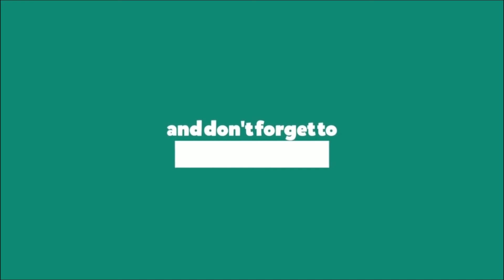Angrezi Dhaba Dadar - Chocolate Golgappe with basundi shots - Mumbai Fusion Food | India Ka Swaad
Angrezi Dhaba :
I totally love this place. Visited here many times the love and vibe here with music and ambience symbol .
The service is decent here with amazing food. Coming to my orders
I ordered
Main :
Pav Bhaji Fondue
Chicken Sev Puri a Must try for everyone (chicken lovers)
Chef Special Subzi with chicken Kheema naan 😋
Murgh Kebab

Mocktail or Cocktail :
Fresh Fruit Caprosika This was one of the best Mocktail i ever Had.. Very Refreshing tasted so amazing...
Gas Explosion : This is not a real Gas Cylinder🤣🤣
This is a drink called 'Explosion' which contains Tequila, Cranberry Juice, Orange Juice which makes the drink in itself so Refreshing.
Jamaican Thandai : Made with coconut cream and coconut fudge with a splash of pineapple juice
coming to best part

DESSERT ❤️
Chocolate Golgappe with basundi shots
Lava Cake

Address: Nakshatra Mall, 2nd Floor, Ranade Rd, Dadar West, Mumbai, Maharashtra 4000.

Shop As You Dine - Plum By Bent Chair - Kamala Mills - Pan Asian Food | India Ka Swaad